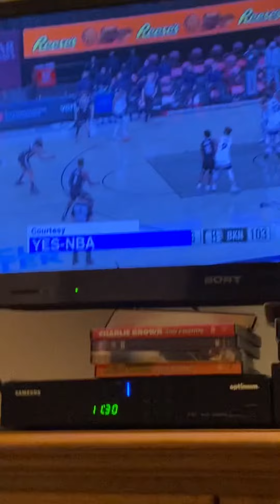Easter Radio Extravaganza April Start Ryan Fields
Radio Easter 🤩.